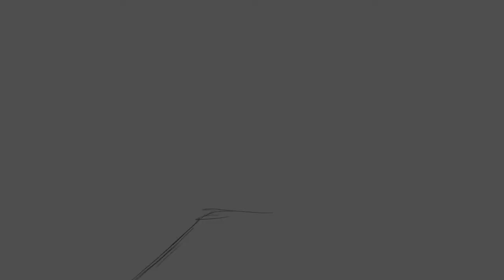Procreate Digital Painting - Into the Dark - Timelapse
Timelapse of my digital painting titled ‘Into the Dark’. This piece was inspired by the purity of form evident in Brutalist architecture.
Painted in Procreate on the iPad Pro.

Title: Empty Shore
Album: Wide Open Spaces